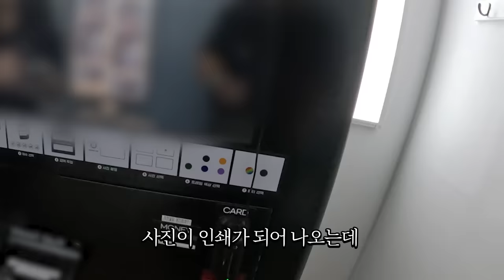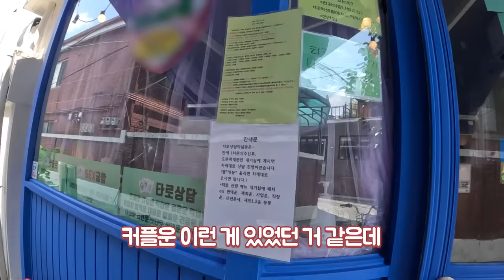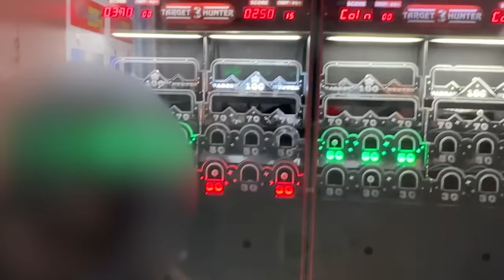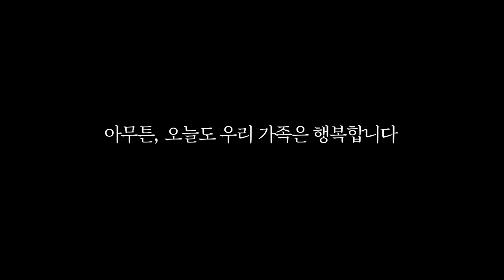아내와 단 둘만의 데이트